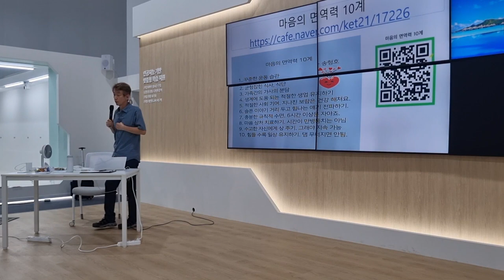마음의 면역력 10계